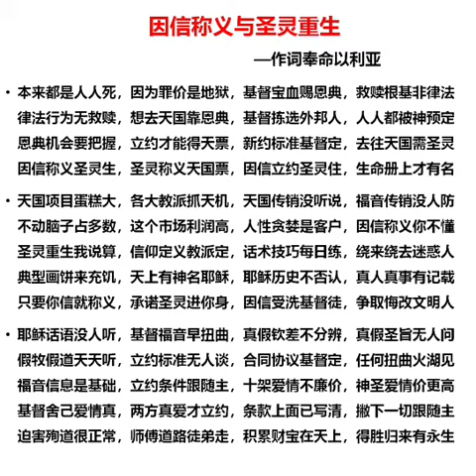17 因信称义与圣灵重生【真道歌谣】